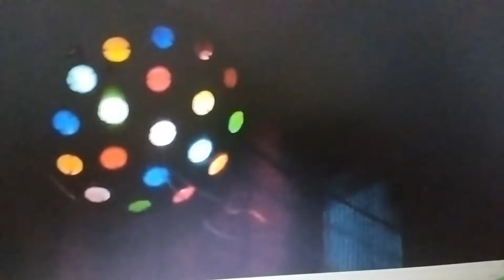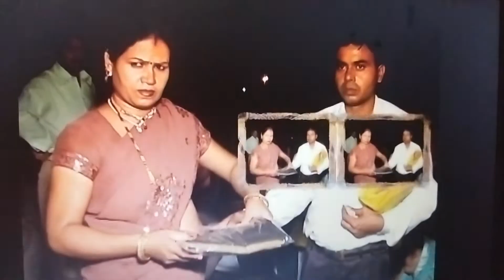🥰indian wedding kaafi din me dekhi 🥰2011 Indian wedding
indian wedding